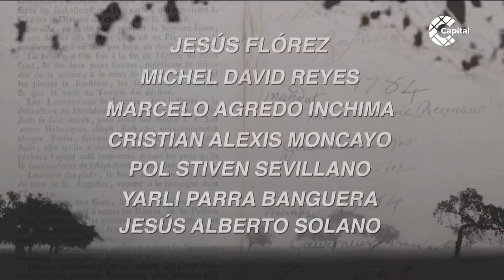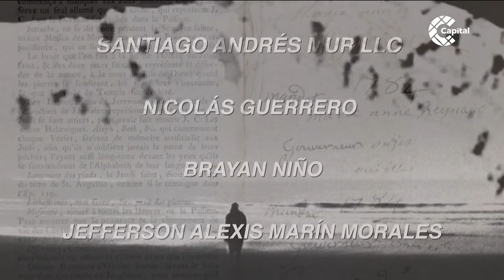La manifestación a través del arte y la cultura | Debate la cultura | Mesa Capital | 7 de mayo 2021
MesaCapital | El sector cultural y de las artes ha salido masivamente a manifestarse en medio del paro nacional. Catalina Ceballos habló con artistas y activistas que contaron sobre su sentir de las manifestaciones y sus peticiones especiales al Gobierno.